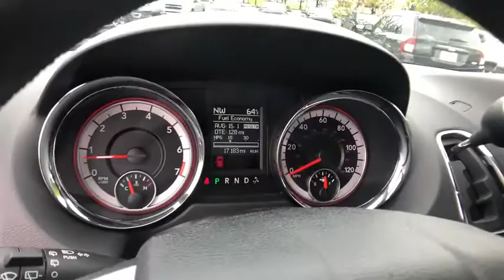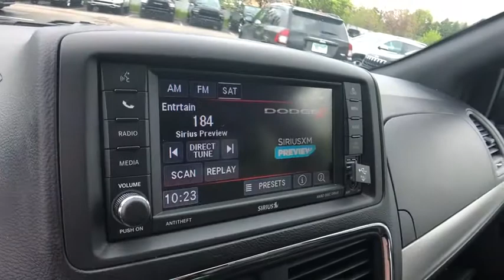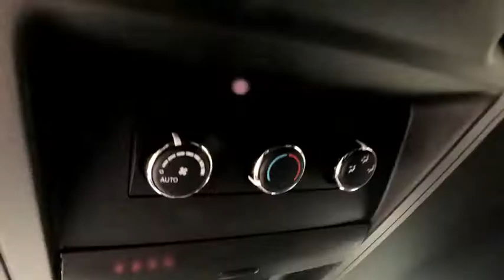2019 Dodge Grand Caravan Rochester Hills, Troy, Pontiac, Sterling Heights, Auburn Hills, MI 200178P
White Knuckle Clearcoat Used 2019 Dodge Grand Caravan available in Rochester Hills, Michigan at Rochester Hills CDJR. Servicing the Troy, Pontiac, Sterling Heights, Auburn Hills, MI area.
2019 Dodge Grand Caravan GT - Stock#: 200178P - VIN#: 2C4RDGEG8KR711268

Navigation system: Garmin,9 Speakers,AM/FM radio: SiriusXM,CD player,DVD-Audio,Radio data system,Radio: 430 Nav,Air Conditioning,Automatic temperature control,Front dual zone A/C,Rear air conditioning,Rear window defroster,Power driver seat,Power steering,Power windows,Remote keyless entry,Steering wheel mounted audio controls,Performance Suspension,Traction control,4-Wheel Disc Brakes,ABS brakes,Anti-whiplash front head restraints,Dual front impact airbags,Dual front side impact airbags,Front anti-roll bar,Front wheel independent suspension,Knee airbag,Low tire pressure warning,Occupant sensing airbag,Overhead airbag,Power Liftgate,Brake assist,Electronic Stability Control,ParkView Rear Back-Up Camera,Delay-off headlights,Front fog lights,Fully automatic headlights,Panic alarm,Security system,Speed control,Bodyside moldings,Bumpers: body-color,Heated door mirrors,Power door mirrors,Spoiler,115V Auxiliary Power Outlet,Auto-dimming Rear-View mirror,Compass,Driver door bin,Driver vanity mirror,Front reading lights,Garage door transmitter,Heated steering wheel,Illuminated entry,Leather Shift Knob,Outside temperature display,Overhead console,Passenger seat mounted armrest,Passenger vanity mirror,Rear reading lights,Sun blinds,Tachometer,Telescoping steering wheel,Tilt steering wheel,Trip computer,2nd Row Stow 'N Go Bucket Seats,3rd row seats: split-bench,Driver's Seat Mounted Armrest,Front Bucket Seats,Heated front seats,Leather Trimmed Bucket Seats,Power passenger seat,Reclining 3rd row seat,Split folding rear seat,Passenger door bin,Alloy wheels,Rear window wiper,Variably intermittent wipers,3.16 Axle Ratio